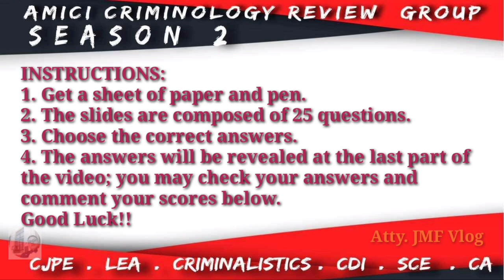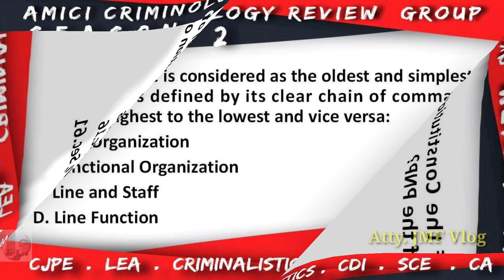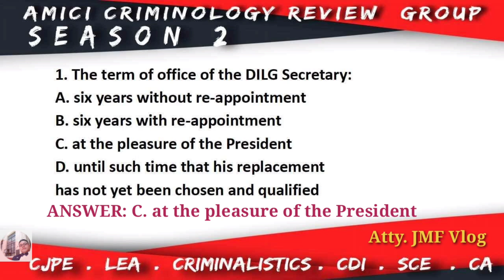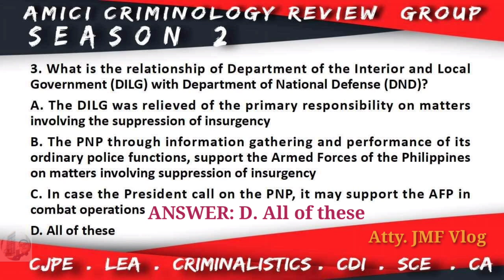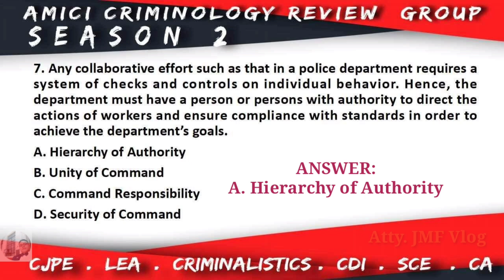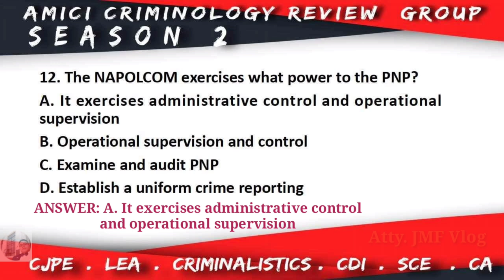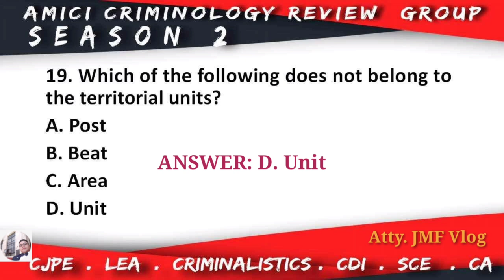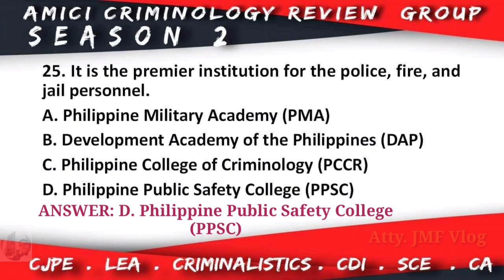SAMPLE QUESTIONS ON LAW ENFORCEMENT ADMINISTRATION (Part 4)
This video covers sample questions on Law Enforcement Administration.